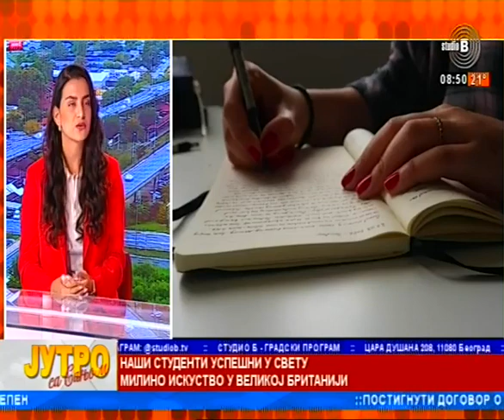Mila Antonovic student Queen Mary university London i Sanja Lubardic